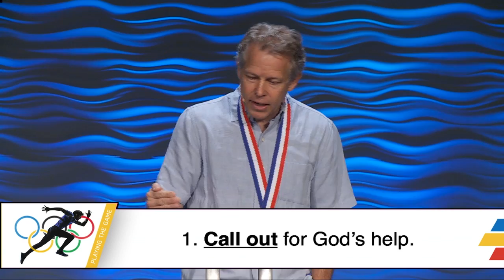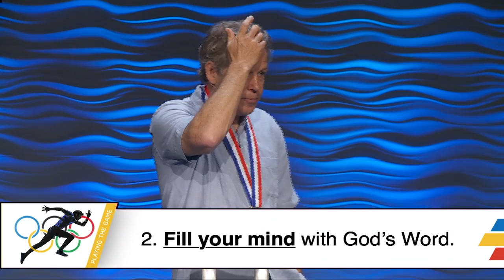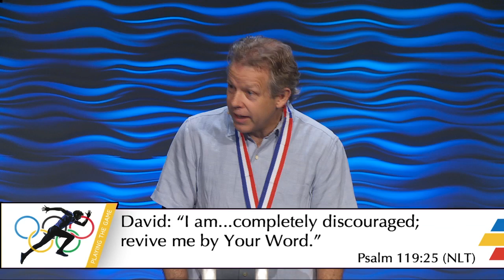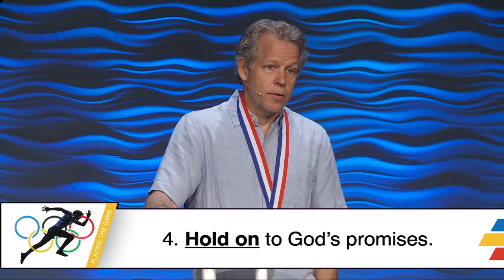Playing the Game: Power of the Team | Pastor Andy Meade | 08/07/2016